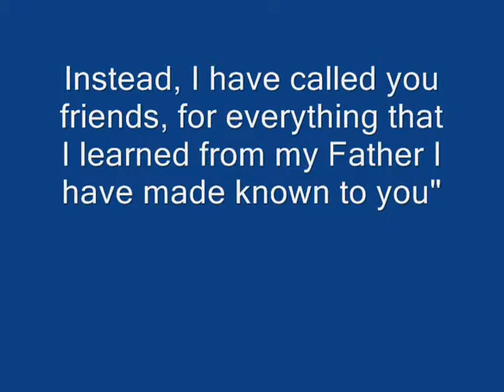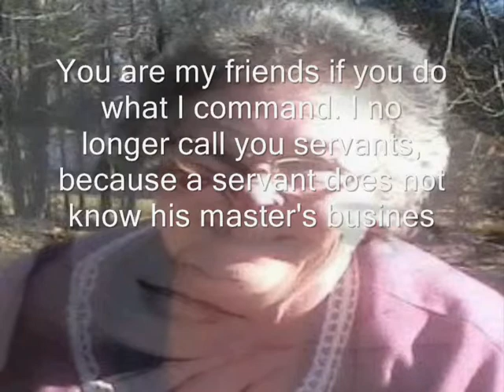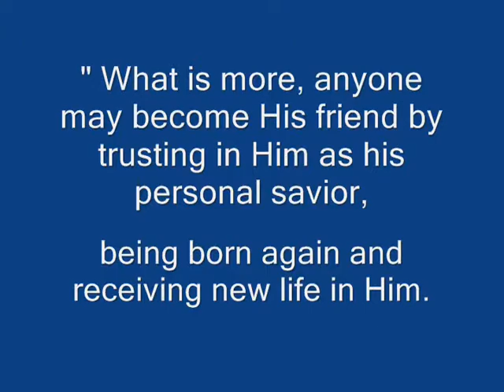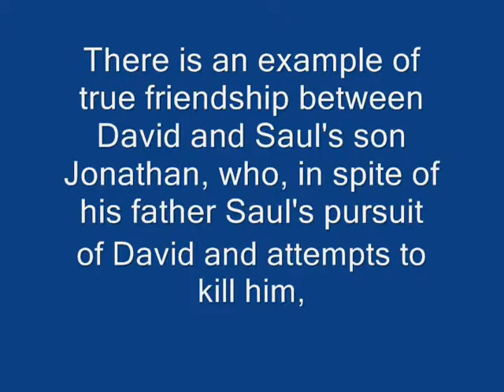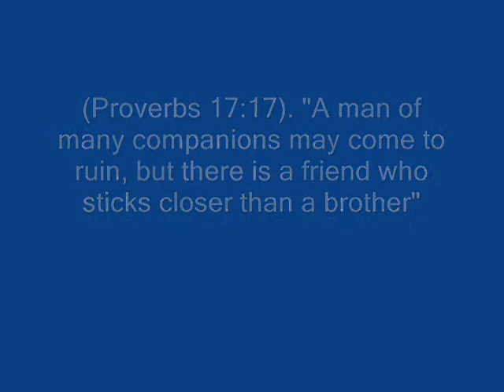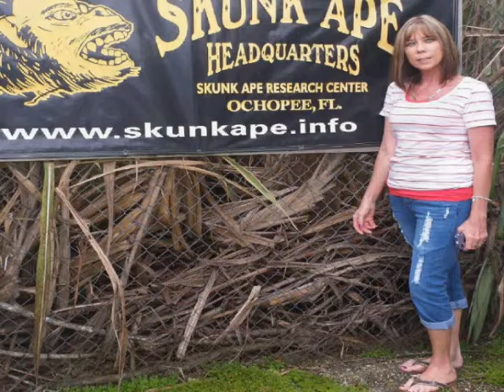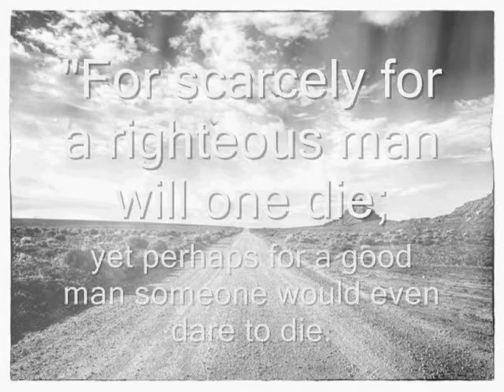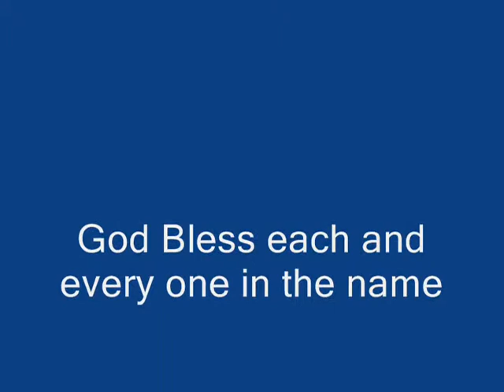Persons County Prayer Group Part One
John 15:13 - Greater love hath no man than this, that a man lay down his life for his friends.